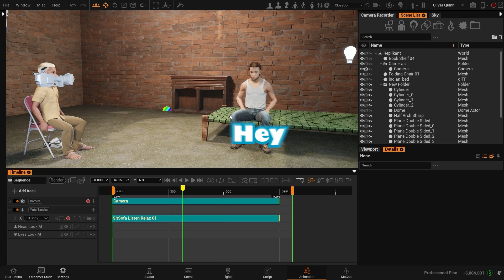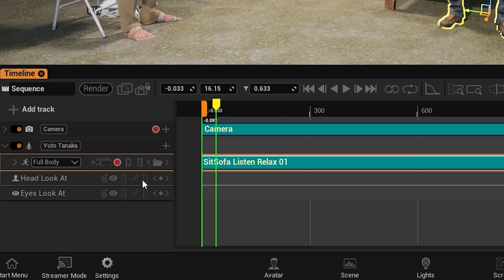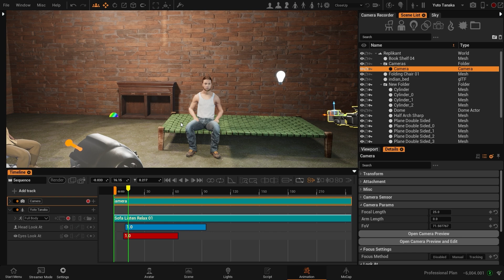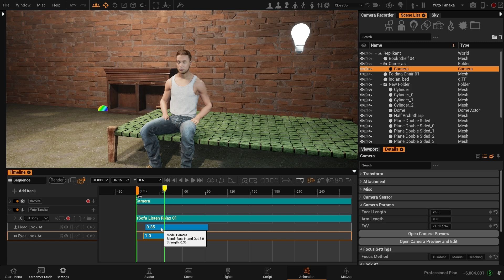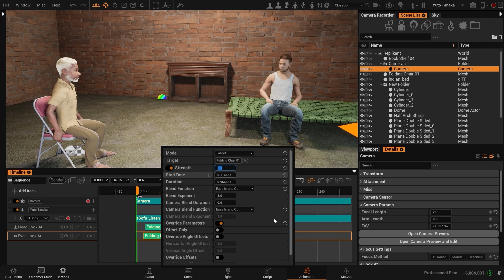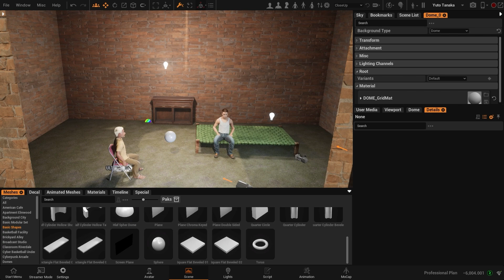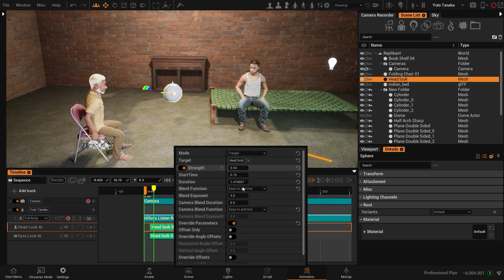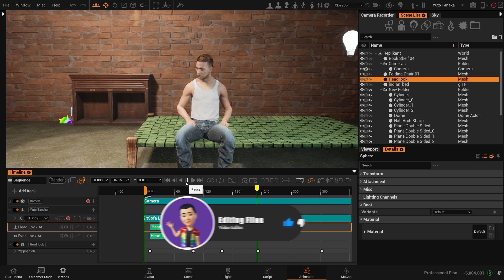Replikant Tips & Tricks: Realistic Head Movement Techniques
Learn how to take full control of your characters' head movements in Replikant! In this tutorial, we'll guide you through the essential steps to create natural, believable head motions that will bring your animations to life. Whether you're a beginner or an experienced Replikant user, these tips and tricks will help you achieve the realistic results you've been looking for. Don't miss out on this opportunity to master head movement in Replikant and elevate your animation skills!

In this video, you'll learn:

How to access and adjust head movement settings in Replikant.
The different types of head movement techniques available.
Tips for creating realistic head motions that match your character's personality and emotions.
How to troubleshoot common head movement issues.